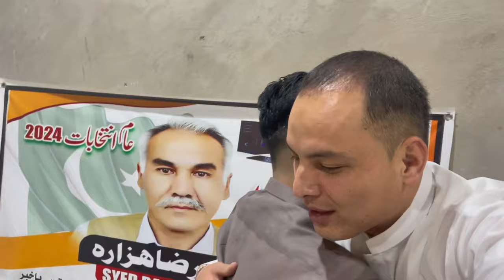Roz eid da khane agha jan 🌷 Eid celebrates 2k24 🌷